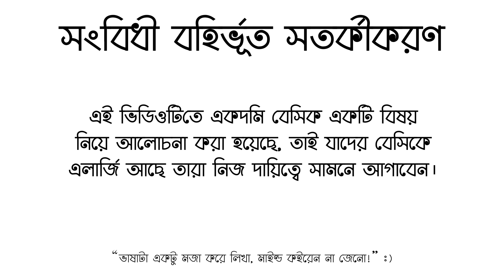Wordpress! - What is it? - Episode 1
Wordpress is a popular platform for designing website. Despite of its wide popularity, a lot of people in our country is still unaware of what it actually is. So today I have explained what is WordPress and why is it used.